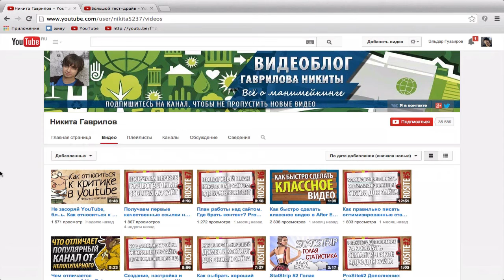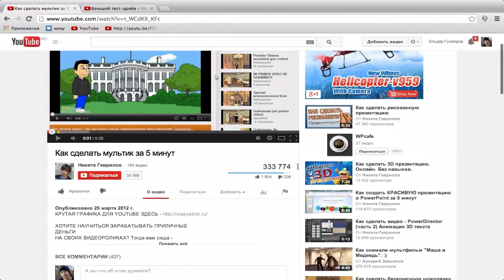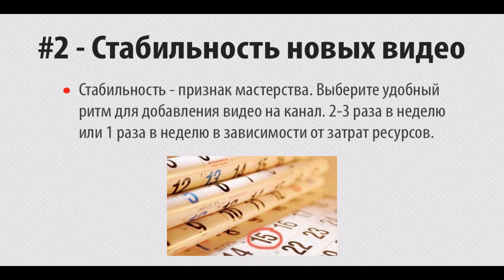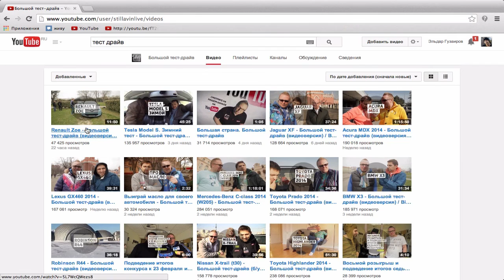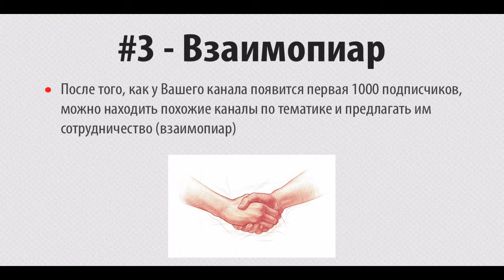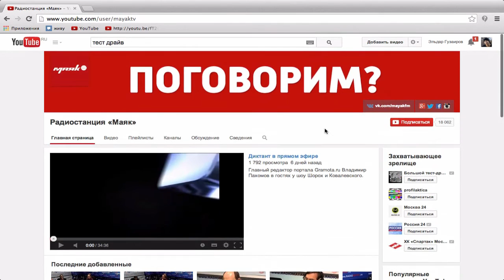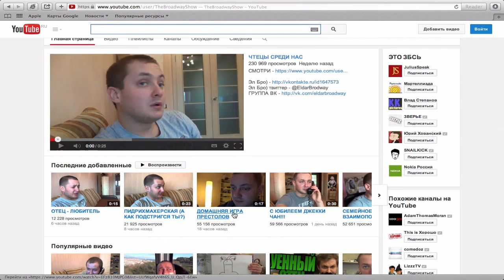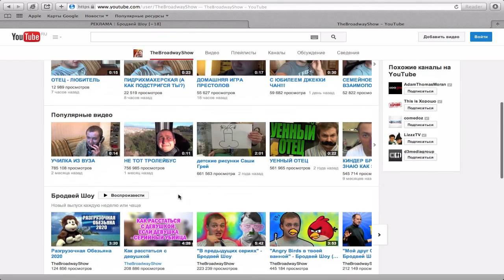Урок 3 YouTube как быстро раскрутить какал на Ютуб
здесь подробнее третий урок и его авторы из видео-курса про секреты раскрутки канала YouTube

Урок как быстро раскрутить канал YouTube | Раскрутка канала Ютуб